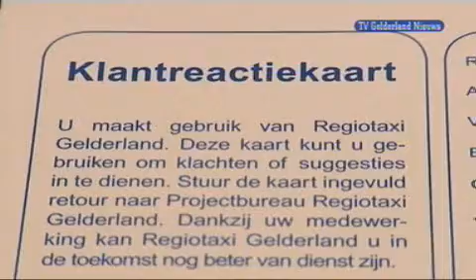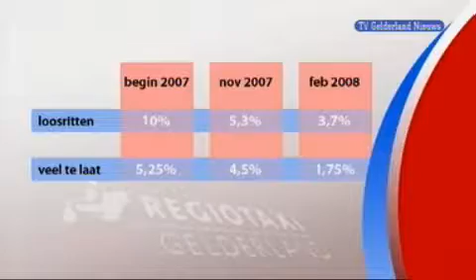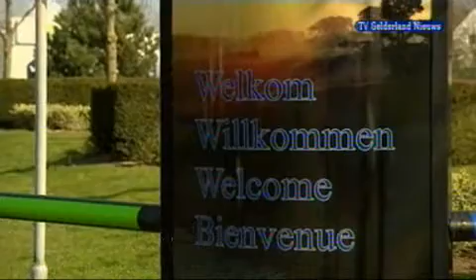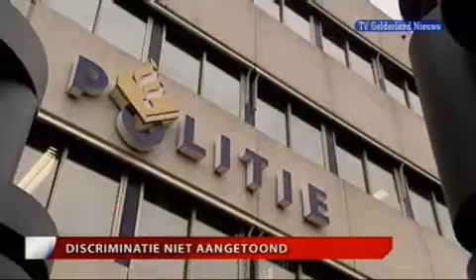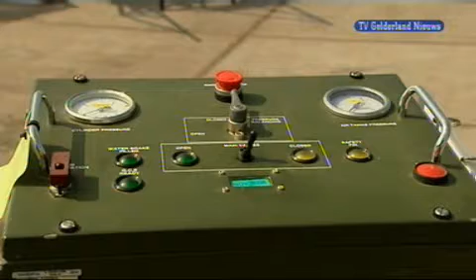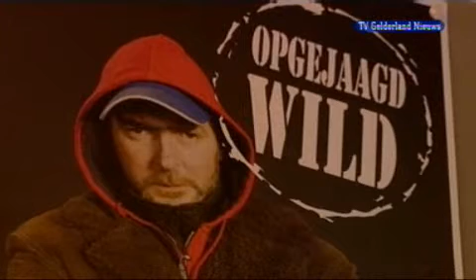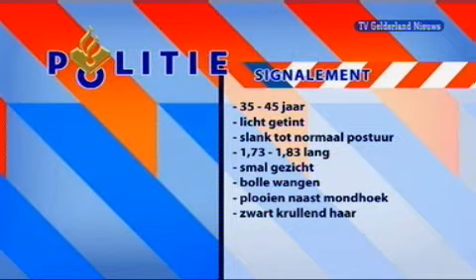GLD Nieuws 9 april 2008 - Nieuws